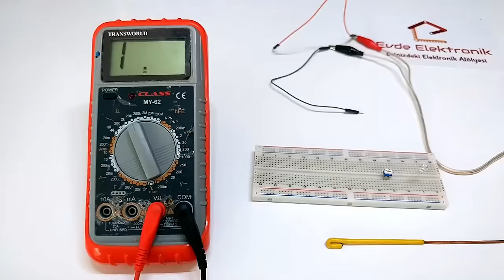Breadboard Nedir? Nasıl Kullanılır? (Denerken LED Patlattık! :) #6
Bu bölümde eletronik devre tasarımında çok sık kullanacağımız bir araç olan Breadboard'u inceliyoruz. Breadboard kelime anlamıyla "ekmek tahtası" demek ancak bu araç piyasaya çıktıktan sonra daha çok bu cihazı ifade etmek için kullanılmış. Öncelikle Breadboard'un iç yapısını gördükten sonra 2 tane örnek devre  kuruyoruz. Devreyi denerken bir de LED patlattık 😀. İyi seyirler...